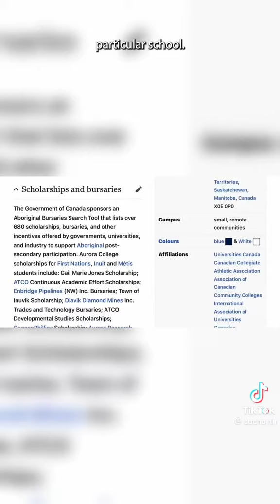THIS COLLEGE HAS TO SHUT DOWN BECAUSE OF CHORKOR MILLIONAIRE🤣🤣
Video source: CBC News Tiktok